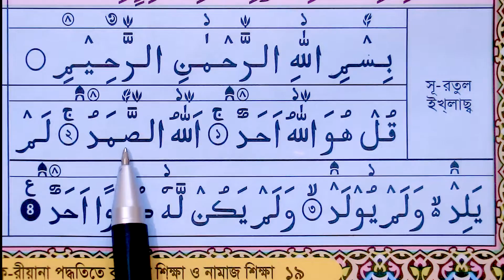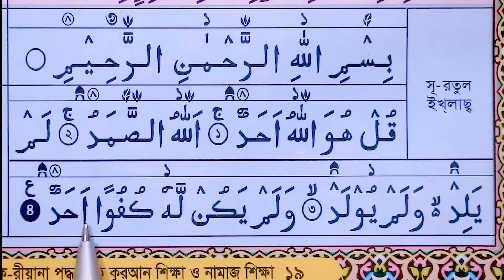সূরা ইখলাস -তাজবীদ সহকারে সহি শুদ্ধ উচ্চারণ শিখুন ✔️سورة الإخلاص ✔️ SURAH AL IKHLAAS